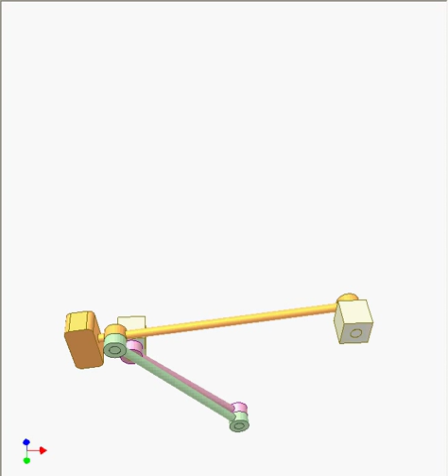Toggle linkage 4b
Pink crank rotates at constant velocity while orange crank moves slowly at the beginning and end of the stroke. It moves rapidly at the midstroke when the orange crank and the green conrod are in toggle. The accelerated weight on the orange crank absorbs energy and returns it to the system when it slows down.
This mechanism is used as an impact reducer in some large circuit breaker.